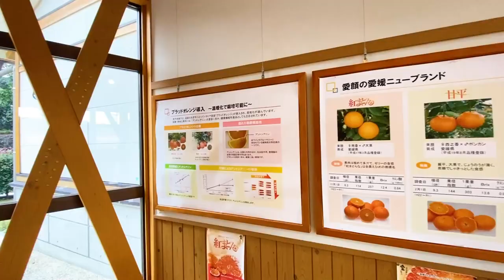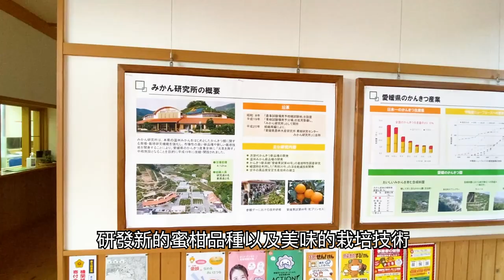東瞧帶你體驗日本職人的橘子園（本片拍攝於緊急事態宣言前，除了必要場景外皆配戴口罩）｜日本旅遊｜愛媛縣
🍊東瞧帶你體驗日本職人的橘子園🍊
本週包柏出外景，搶先試吃1月份起在台發售的愛媛縣橘子！
⭐本片拍攝於緊急事態宣言前，除了必要場景外皆配戴口罩

*本片為農林水產省合作影片
👉加入會員連結：